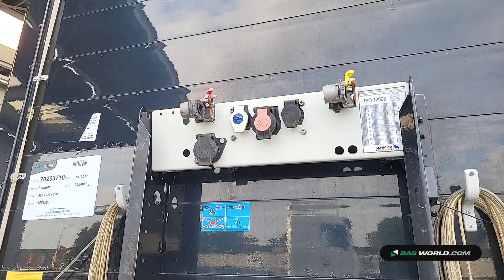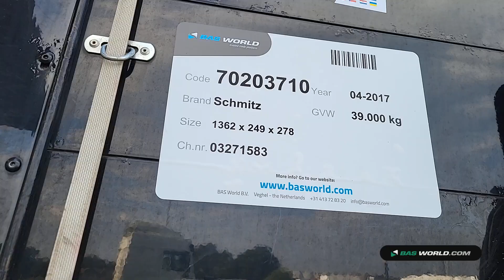70203710 Schmitz SCB*S3T